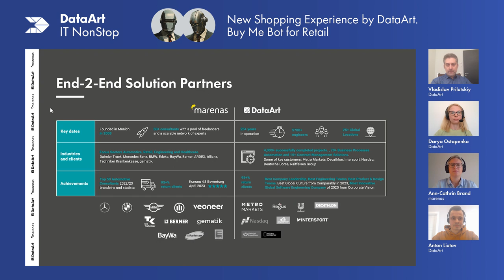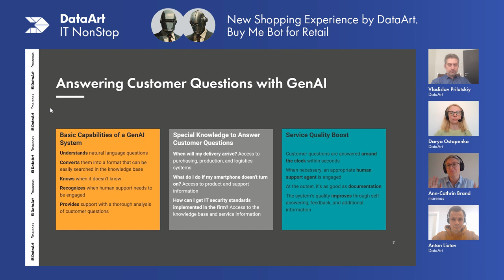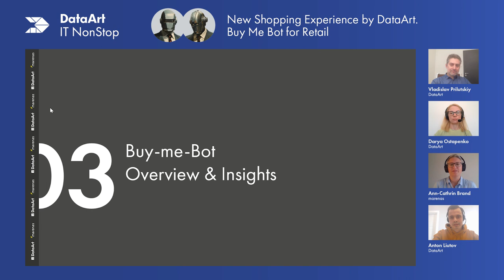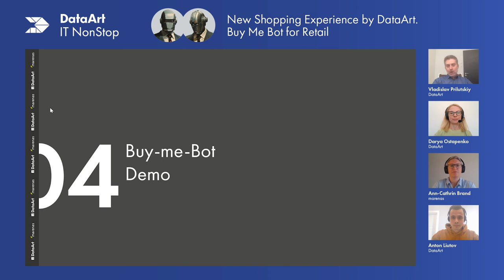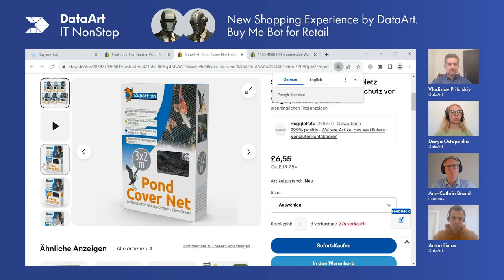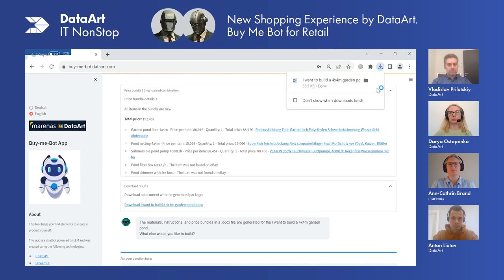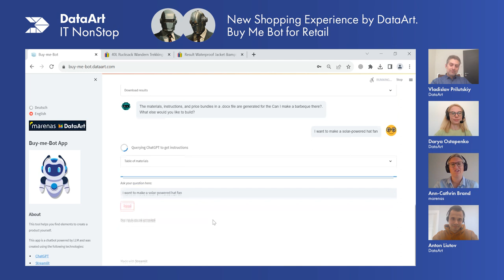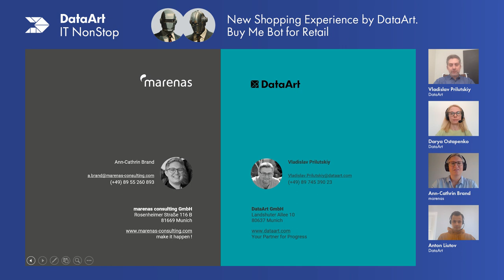New Shopping Experience by DataArt. Buy Me Bot for Retail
In this session presented by DataArt and marenas, we will check the business rationale behind GenAI Bots and demonstrate the Buy-me-Bot capabilities, specifically designed to enrich the retail experience for clients.

Ann-Cathrin Brand, Senior Manager Business Area Retail at marenas
Anton Liutov, Senior AI & ML Engineer at DataArt
Darya Ostapenko, Project Manager at DataArt
Vladislav Prilutskiy, Engagement and Business Development Manager at DataArt